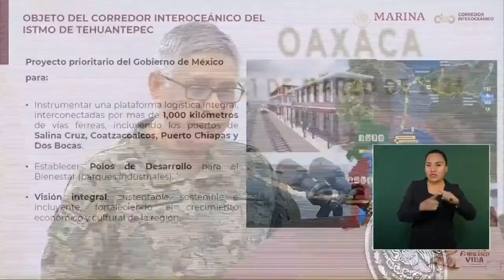Las Mañaneras - Resumen del 20 al 24 de Marzo de 2023 - Tienes que Verlo